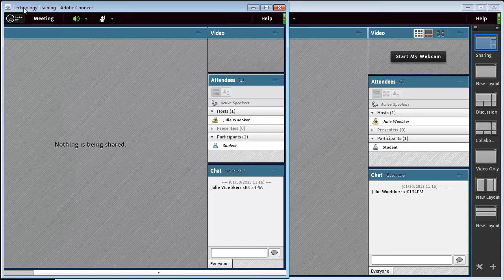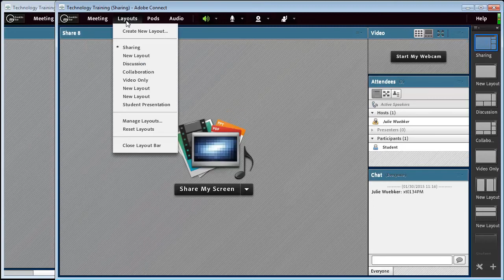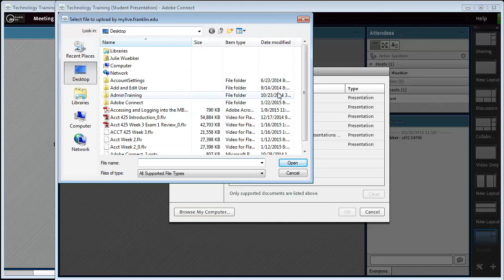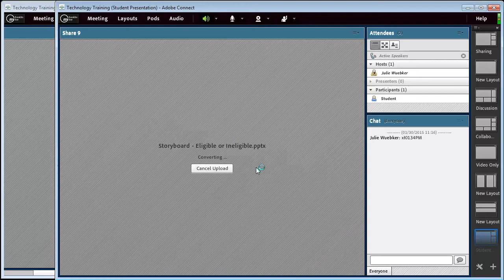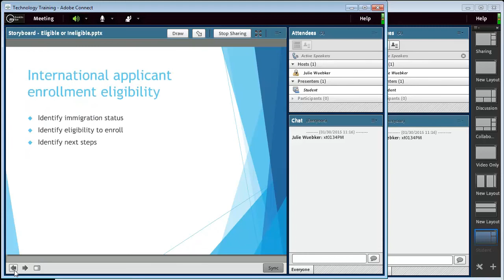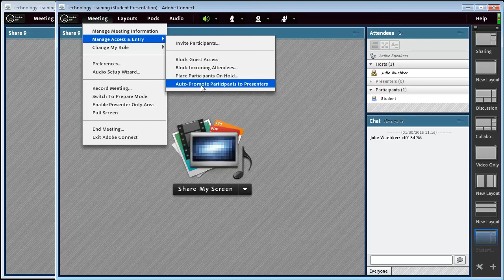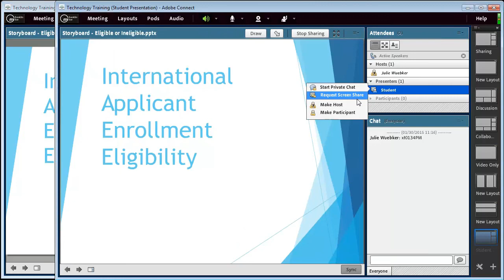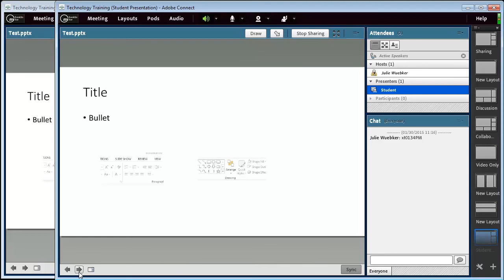Student Presentation Options - Adobe Connect